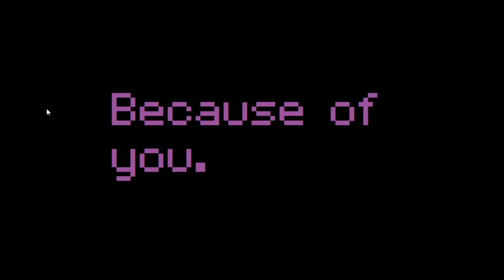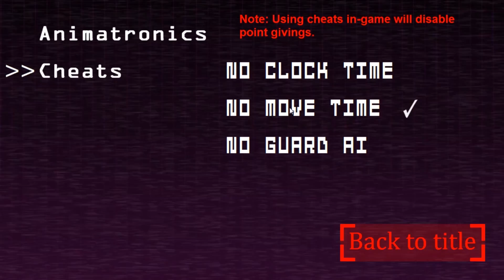Bonnie Simulator | DM Plays : Halloween Edition (2018)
We take on the role of one of the animatronics from the Five Nights At Freddys series